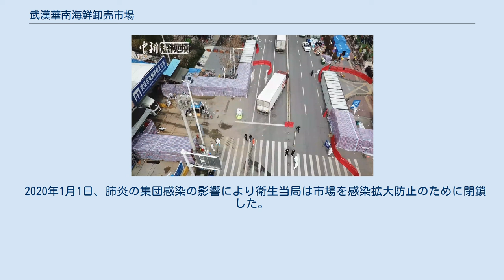武漢華南海鮮卸売市場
武漢華南海鮮卸売市場（ぶかんかなんかいせんおろしうりしじょう、中国語: 武汉华南海鲜批发市场）は、中華人民共和国湖北省武漢市江漢区に所在する生動物及び魚介類を扱う市場。
世界保健機関（WHO）によって新型コロナウイルス感染症（COVID-19）との関連性があるとする声明がなされたことでメディアの注目を集めた。
2020年1月1日に感染拡大の予防のために閉鎖されて以降、再開されていない。
 漢口駅の付近にあり、面積は50,000平方メートルに及び、1,000店舗以上が収容されている。
武漢は元より、華中において最大の市場である。
 その一方で、市場が不衛生であるとする報告もある。
 武漢市場は海鮮市場としても知られているが、元来は需要の大きい家禽やエキゾチックアニマルを取り扱う市場として有名であった。
市場で取り扱われている野生動物を含む112品目の価格表がネット上で出回っているが、真偽のほどは不明である。
 メディア報道によると、市場では以下のような品目が取り扱われている: 2019年12月、武漢市において肺炎の集団感染が発生した。
暫定的な調査報告では肺炎患者の大半が市場への来訪者か市場で働いている従業員と関係があるとされた。
 まもなく患者の一人の検体から肺炎は新型コロナウイルス（後にSARS-CoV-2と命名）によるものであることが特定された。
SARSコロナウイルスやMERSコロナウイルスなどと同じく、新型コロナウイルスは動物の体内を循環しており、市場でのヒトとの接触を通じてヒトに感染していったと考えられる。
様々な動物が売買されていた中でも、ヘビやコウモリなどが発生源であると考えられている。
ヒトからヒトへの感染も確認されている。
中国国内外に感染者が拡大しており、死亡者も多数出ている。
感染拡大を防止するため武漢や近郊の都市の公共交通機関は閉鎖され、該当地域からの移動や訪問は規制されており、世界各国では武漢近郊地域からの訪問者に対して国境や空港でのスクリーニング検査が行われている。
 2020年1月1日、肺炎の集団感染の影響により衛生当局は市場を感染拡大防止のために閉鎖した。